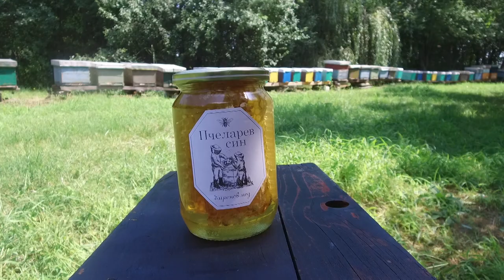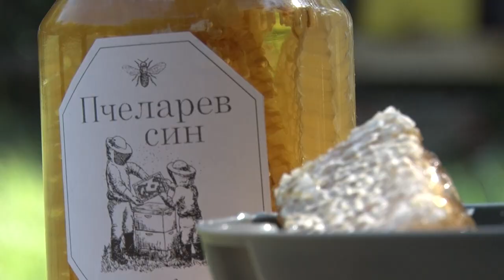PČELAREV SIN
Zbog čega su članovi porodice Stevanović predodredjeni da se bave pčelarstvom?
Sagovornici: Mile i Stefan Stevanović - "Pčelarev sin", Beograd
Facebook : Farma emisija o poljoprivredi